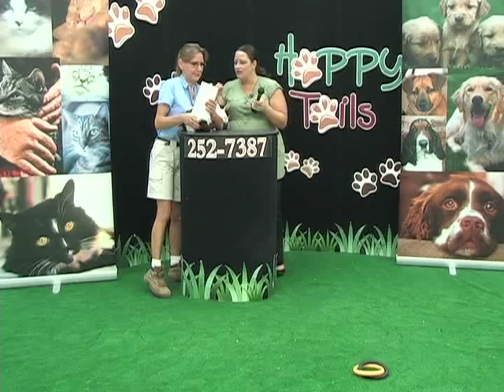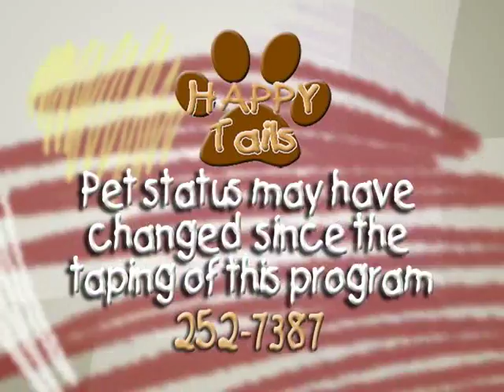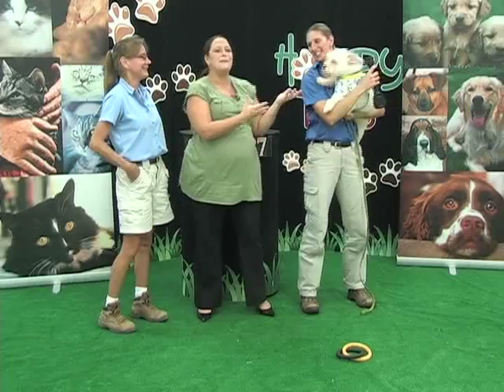Happy Tails 163